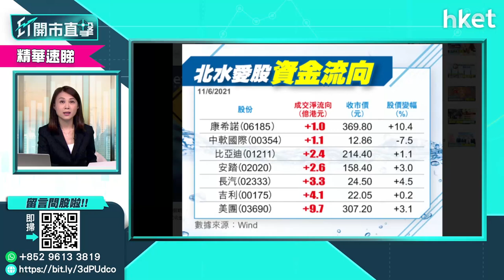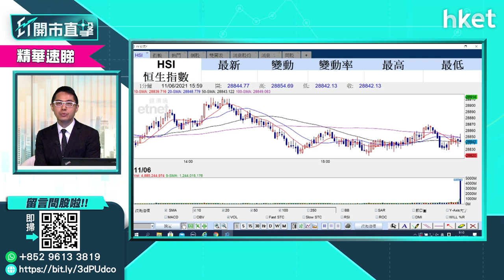【ET開市直擊】（精華）港股高開急回 後市走勢點睇？（2021年6月15日）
港股於端午節假後今日復市，恒指輕微高開後急速倒跌，一度跌389點低見28453點。港股後市點睇，華盛證券聶振邦（聶Sir）為你分析。